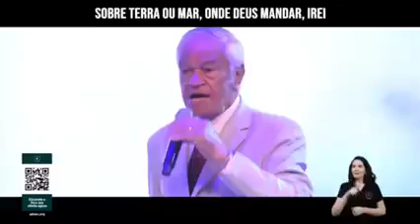És/Deus Tem Um Plano - Victorino Silva - Na ADVEC (Assembleia de Deus - Vitoria em Cristo)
Apresentação Realizada na ADVEC - Assembleia de Deus Vitória em Cristo (SEDE) no dia | 08/06/2021

CONTATO PRA AGENDA - (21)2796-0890 irmã Odileia